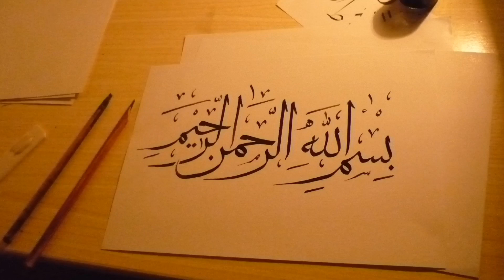|| Ali akbar ki shahadat ka waqia || Waqya Karbala || Dastan Karbala || mariam safoora vlog ||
Hi!. On my channel, you will find  interesting video I love sharing videos Which makes my audience happy.
|| Karbla ka full waqia || kofa say karbla tak ka safar || maidan karbla || imam hussnain ku shahadat || muharam || muharam ky 3 din || imam abbas ki shahadat ka full waqia || karbla full documentry || karbla ka byan in detail || karbla || islamic video || muharam ki video || ali asgar ki shadat ka waqia || hazart abbas ki shahdat ka full waqia || muharam main kya kia jay || muharam ka ahtram || imam hussain || hazart abbas || Karbala ki kahani || ali akbar || ali akber || Ali akbar ki shahadat ka waqia|| imam hussnain ky bety ki shahdat ka waqia ||waqia hussnain ||

 I share different videos, stories that you don’t get to see anywhere else on my channel.

Cheers!